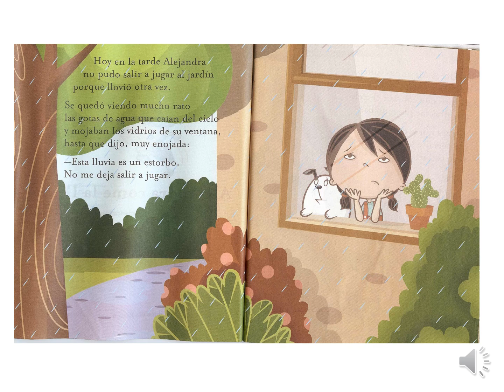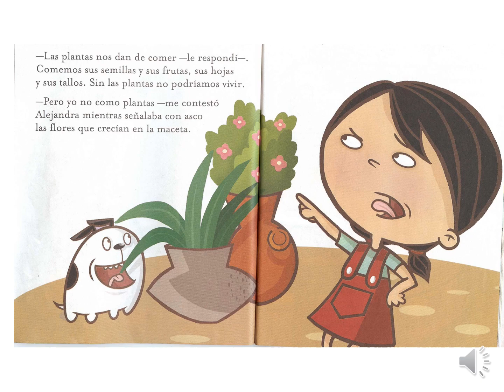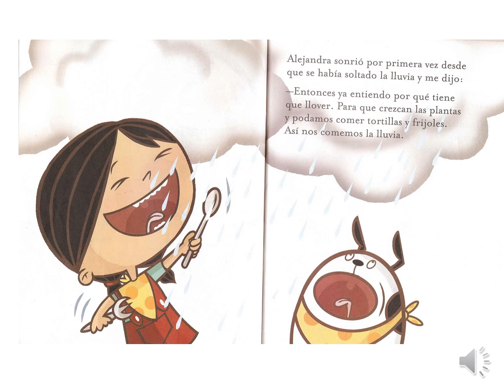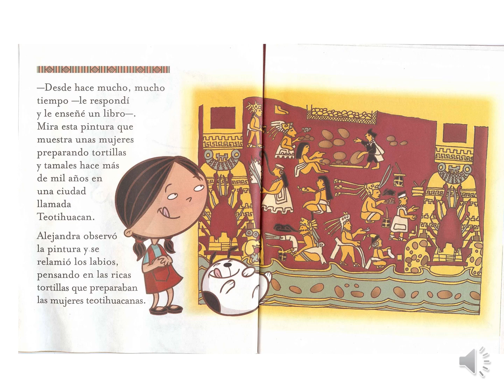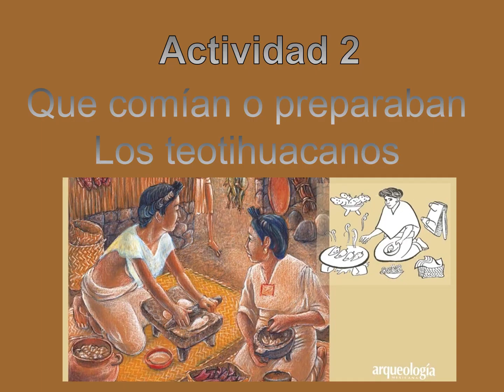Alejandra come la lluvia